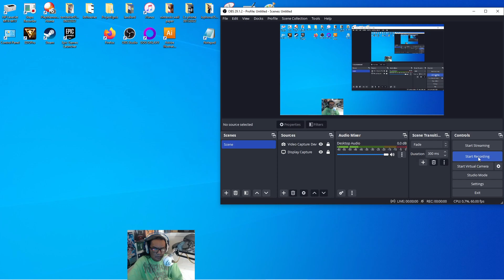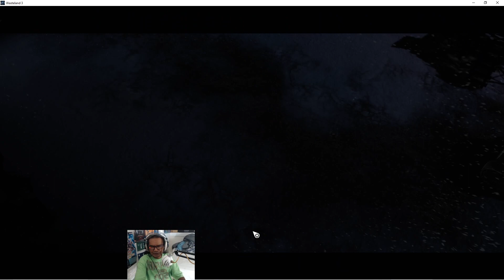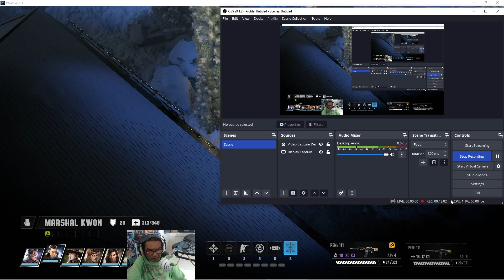Wasteland 3 part 15: Spike Ammunition Only (06-10-2023)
1. snow-inn resort
2. santa's helper